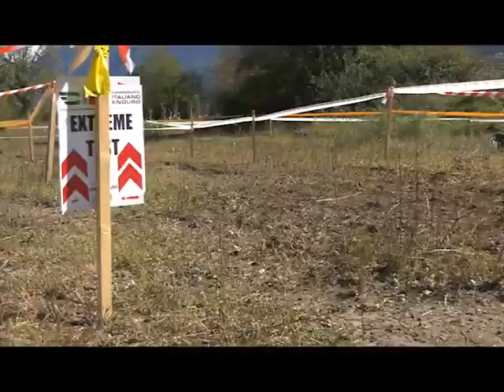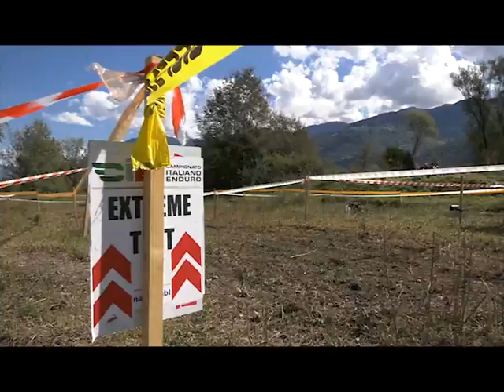COSTA VOLPINO, TRECENTO PER L’ENDURO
Lo scorso fine settimana poco meno di trecento piloti si sono dati battaglia a Rogno e Costa Volpino in occasione del Campionato Regionale di enduro. La regia organizzativa è stata a cura del Moto Club Costa Volpino del presidente Giancarlo Carrara.